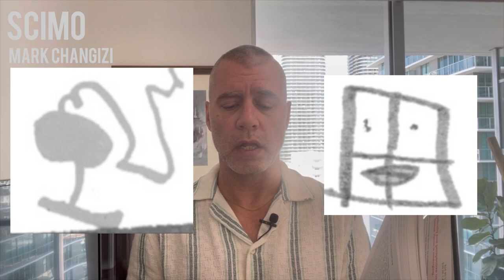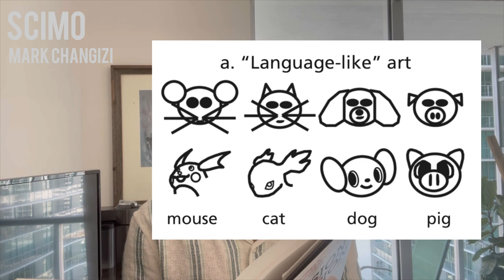Children's drawings are attempts at writing. Moment 466